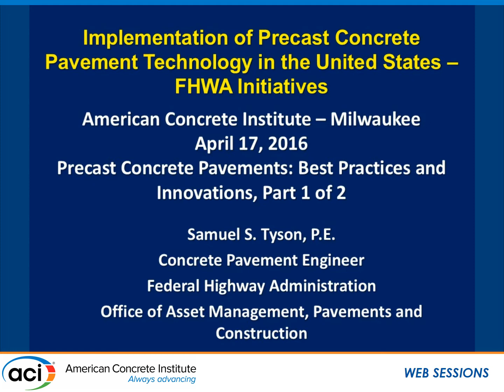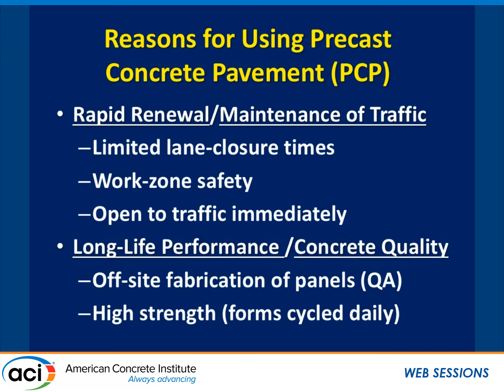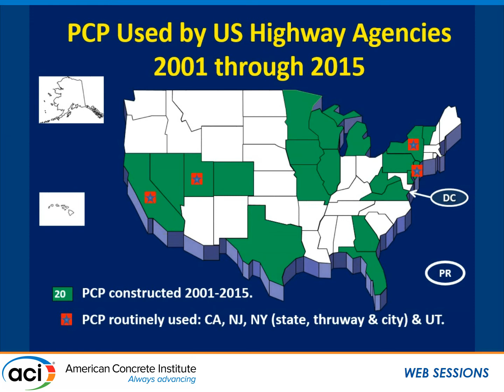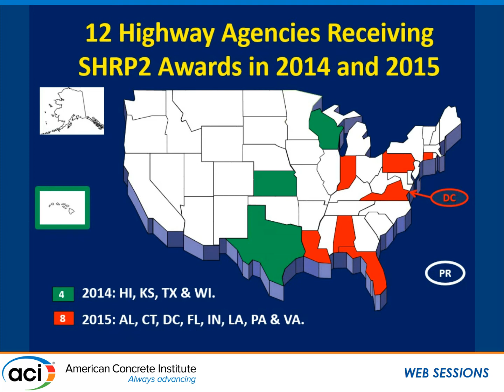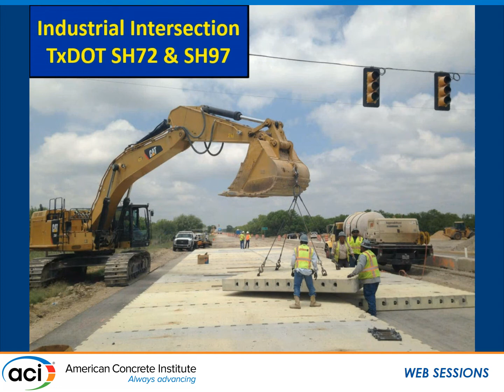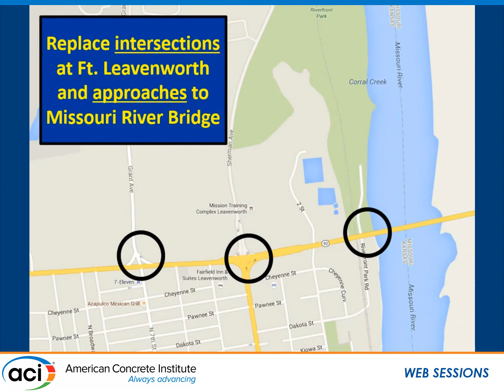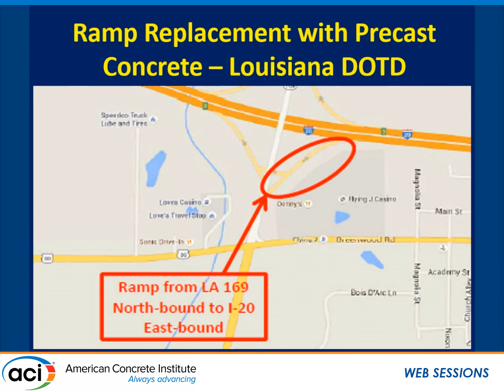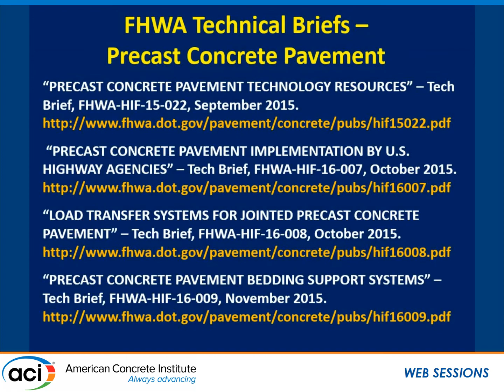Implementation of Precast Concrete Pavement Technology in the United States—FHWA Initiatives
Presented by Samuel S. Tyson, Federal Highway Administration